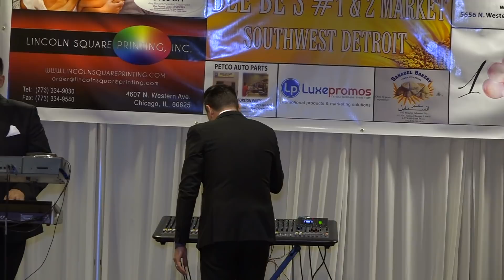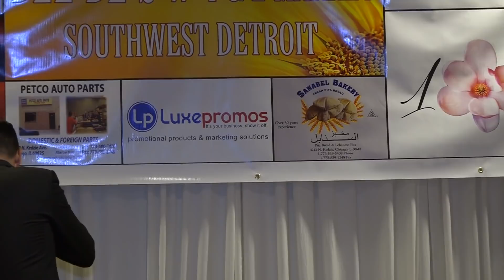First Annual Harp of the Holy Spirit St. Ephrem Festival 2019 part 1